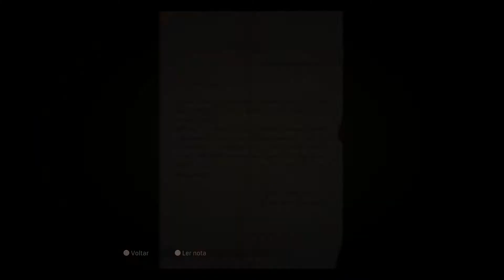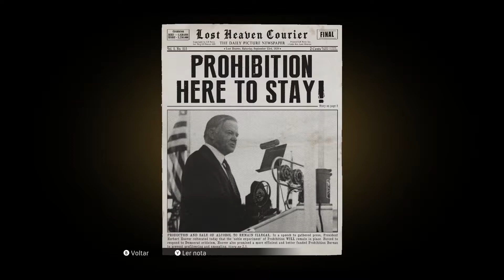MAFIA DEFINITIVE EDITION - #3 - Festa do molotov- / Gameplay Legendado em Português PT-BR / PC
UM CONTEUDO GAMER COM VARIAS GAMEPLAYS, MUITA COISA BACANA.

Muito Obrigado a todos e valleew FUIIII..